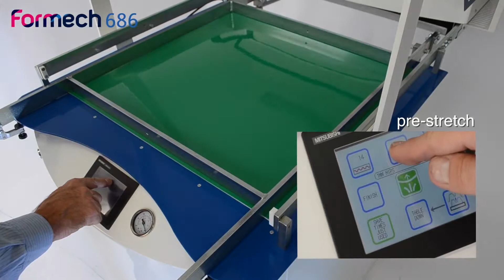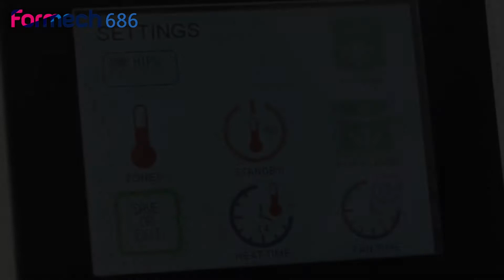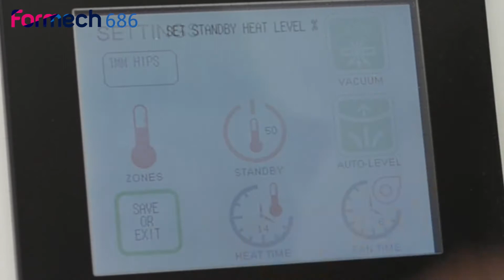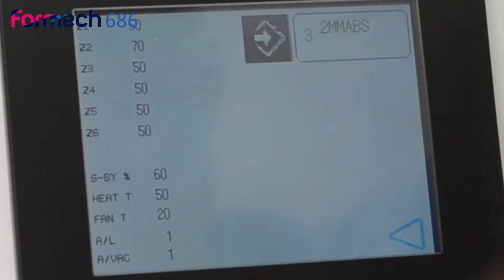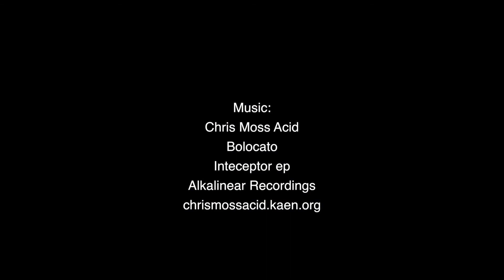Formech 686 – Manual Vacuum Forming Machine by Arrow Digital Pvt. Ltd.